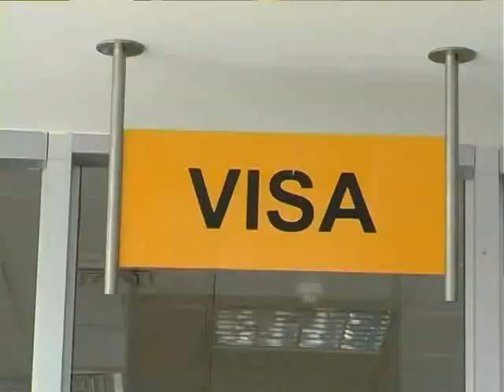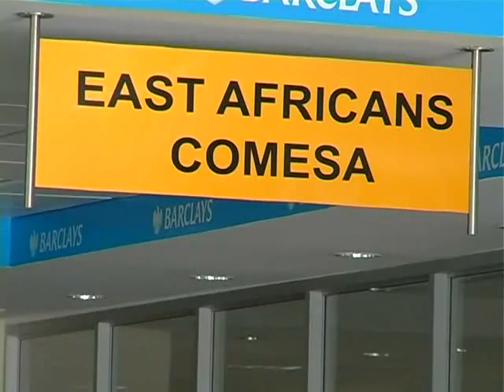Uganda: The Pearl of Africa